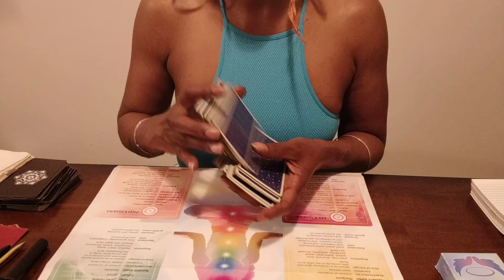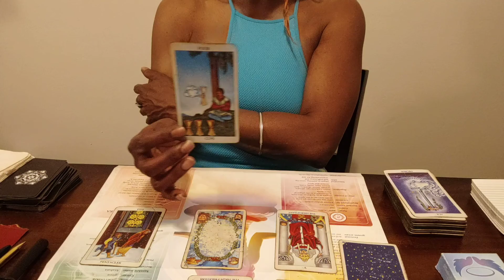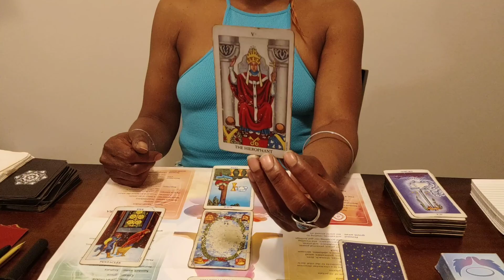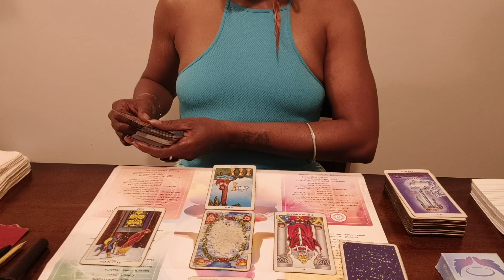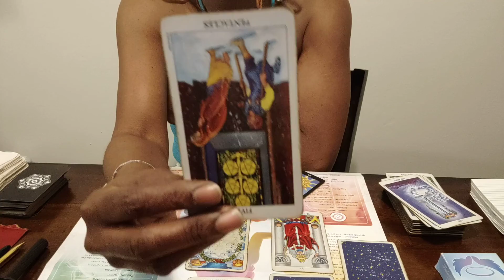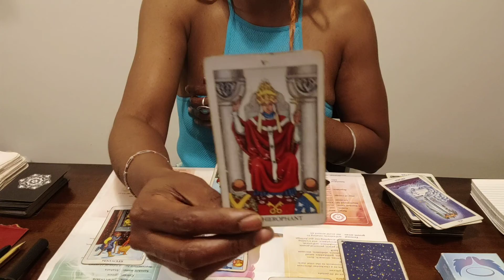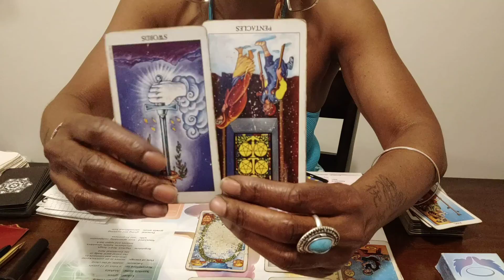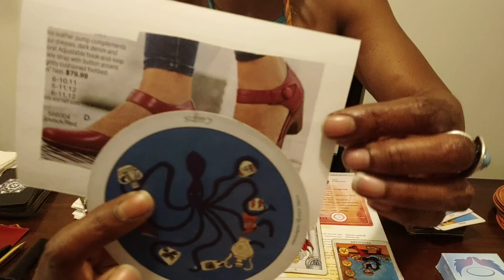♏SCORPIO 'General' Information 30-05 Jun request WORK & MONEY